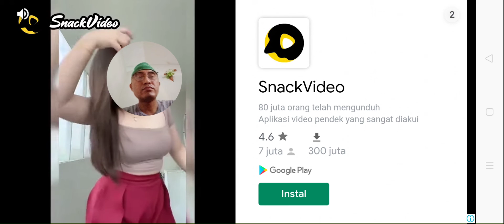Second Bus Simulator On Friday Traveling From Serang City To Metropolitan City